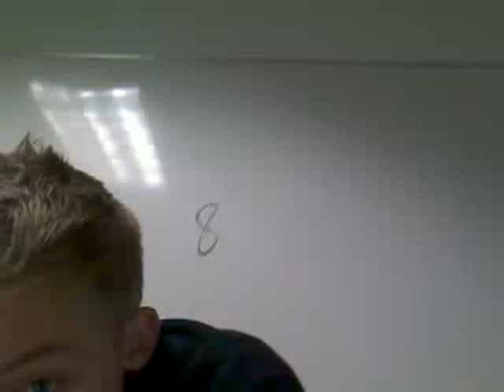YouTube Carolers sing Deck the Halls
Happy Holidays See more carols and sing your own at YouTube Caroling presented by Marshalls and TJ Maxx